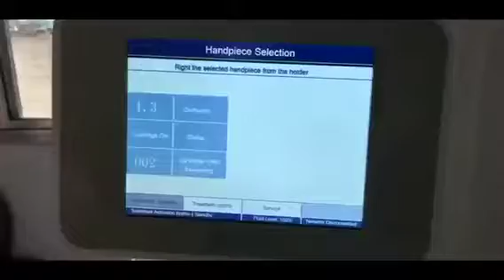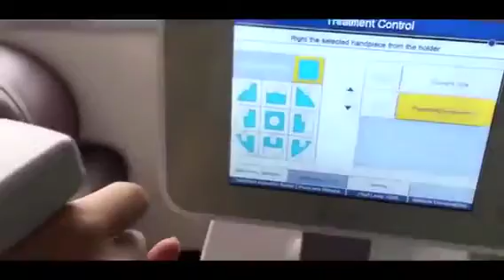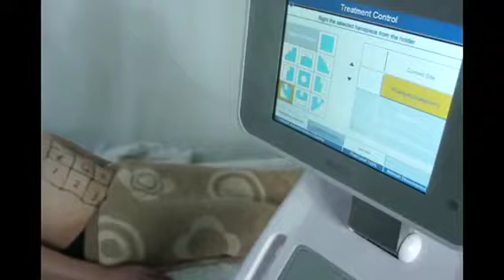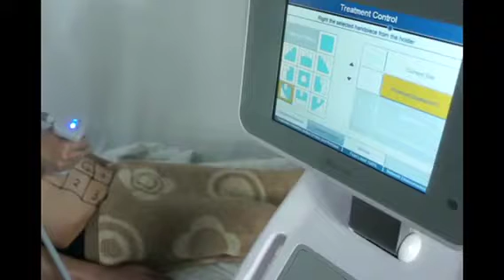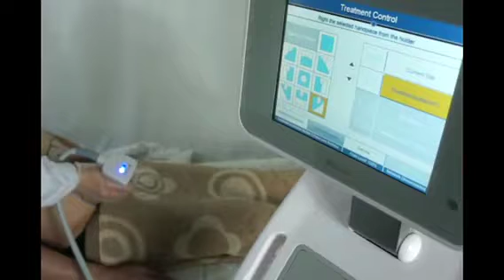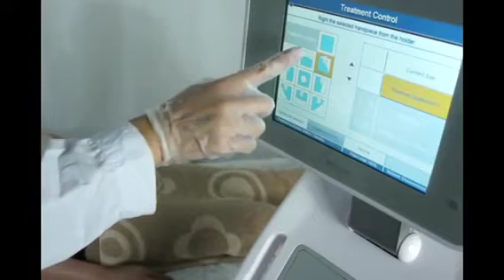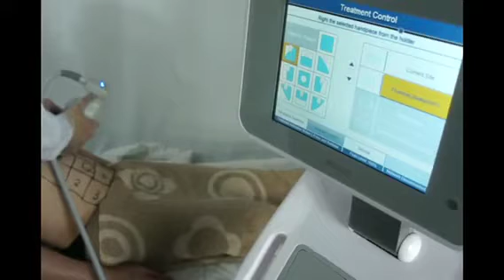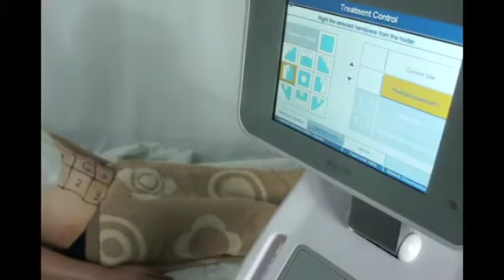liposonix slimming machine treaetment